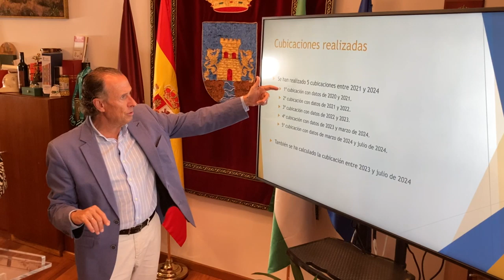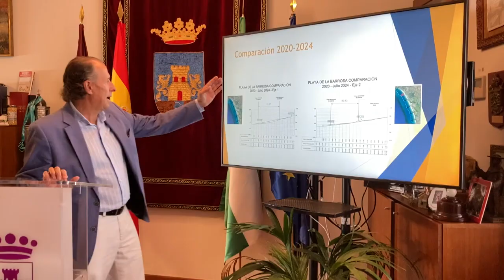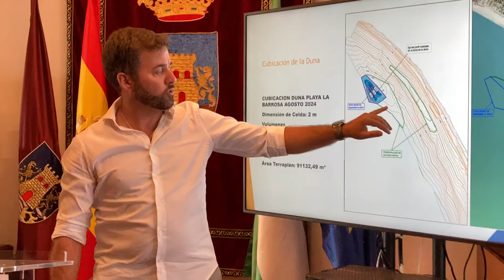LA PLAYA DE LA BARROSA APENAS SUFRE PÉRDIDA DE ARENA EN LOS ÚLTIMOS 4 AÑOS AUNQUE CAMBIA SU PERFIL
La Barrosa apenas sufre pérdida de arena en los últimos cuatro años, aunque cambia su perfil con un mayor desnivel. El alcalde presenta el estudio topográfico que se ha realizado anualmente desde el 2020 y que refleja el mantenimiento de la arena, aunque con mayor acumulación en la zona de dunas, así como la creación de una duna en el interior del agua